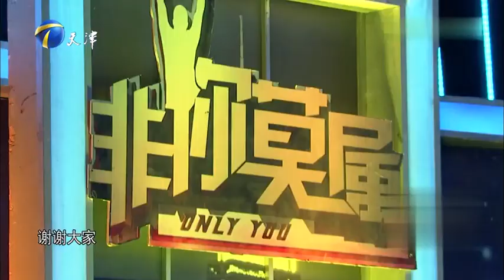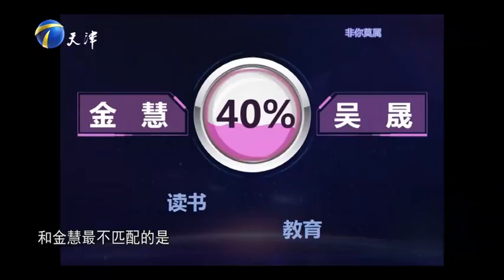【爆笑綜藝場】非你莫屬-職場：畢業後一直從事銷售相關的工作，希望尋得銷售和助理的工作